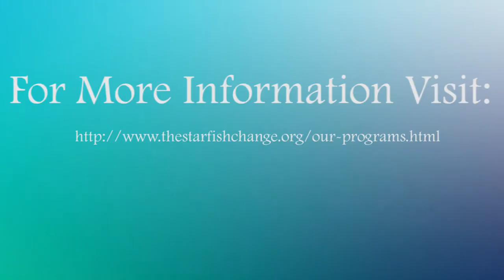The Starfish Foundation Giving Tuesday: Scholar Maria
In the 5th video in the 2013 GivingTuesday series, Starfish Scholar Maria wows us with her English skills as she explains what Starfish has meant to her over the past 2 years. for more information on our programs. Donate to our campaign today and help us reach our goal